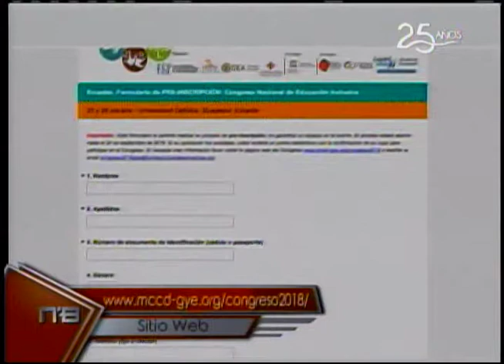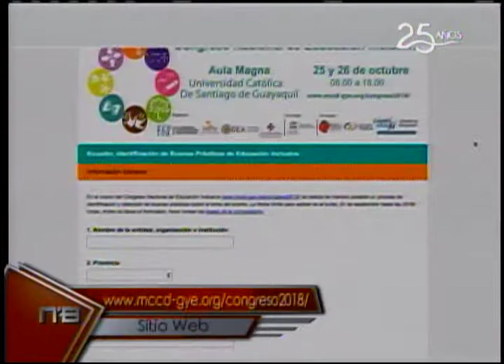MCCD de Guayaquil organiza congreso nacional de educación inclusiva